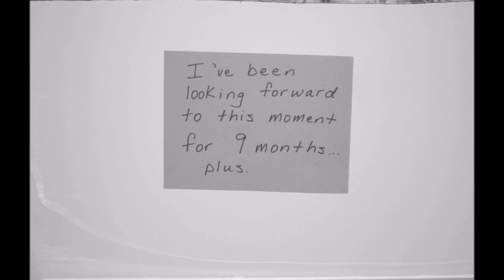Moms, Dads, Doulas and Babies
Women are supported by their partners and their doulas in this photo montage of babies who were born in hospitals and birth centers.